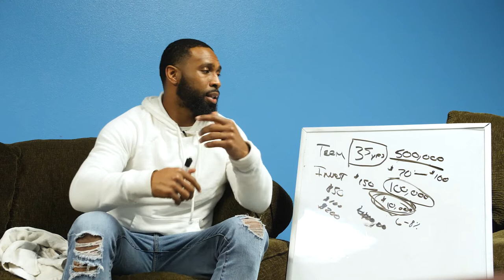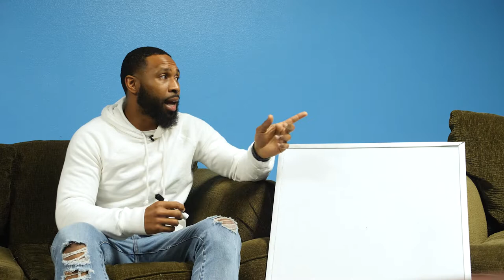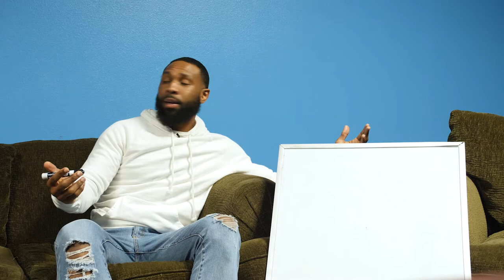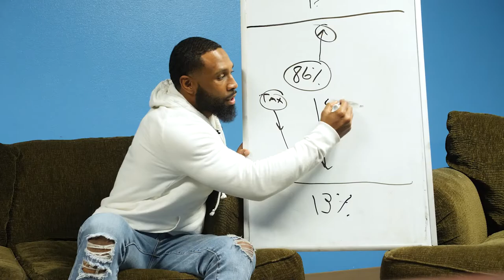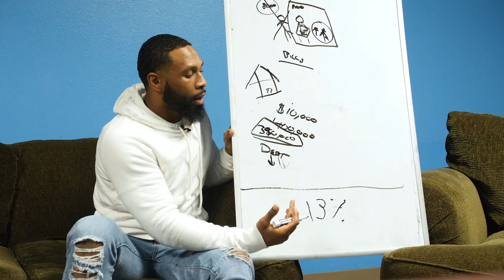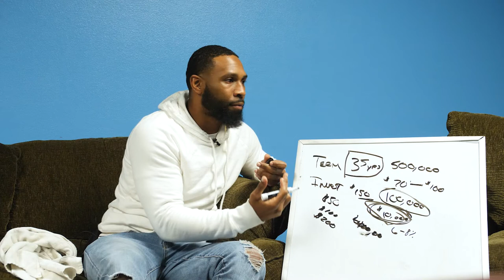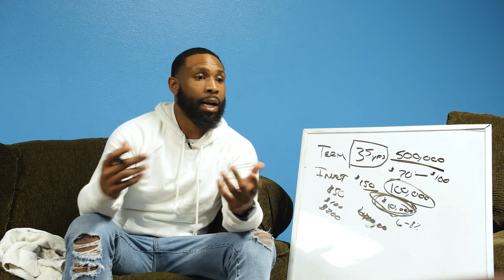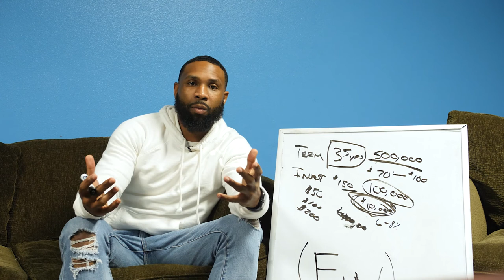Beyond the Breaks | Financial Freedom and Lessons Learned | Episode 3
Beyond the Breaks Podcast | FInancial Freedom and Lessons Learned

Beyond the Breaks with Robert Bourne II, Tyron Brackenridge, Terrail Lambert & More